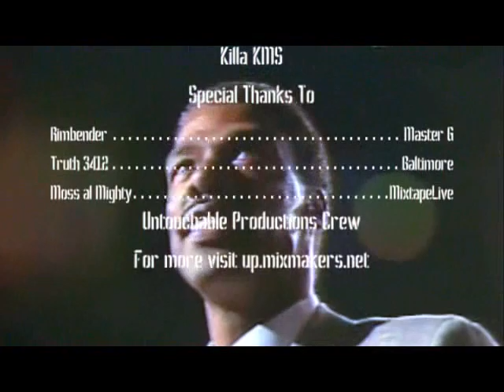Go Retro Volume 2: Julius Dr.J Erving mix by Killa KMS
throwback mix on my fav player of all time.